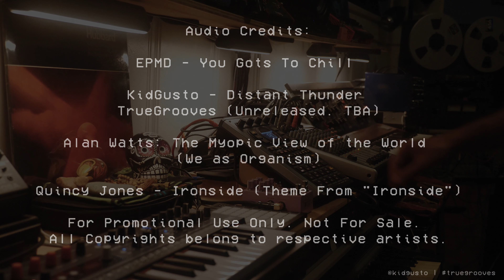ALAN GOTS TO CHILL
I call this last live OG remix/blend of the year, ALAN GOTS TO CHILL. Its been a tough year for most of us and there’s no end in site to the struggle, but at the end of the day, our perception of the world is as important as what’s actually going on. So what say you, and lets try to be good to each other in the ‘24. Happy New Year. I appreciate your support.